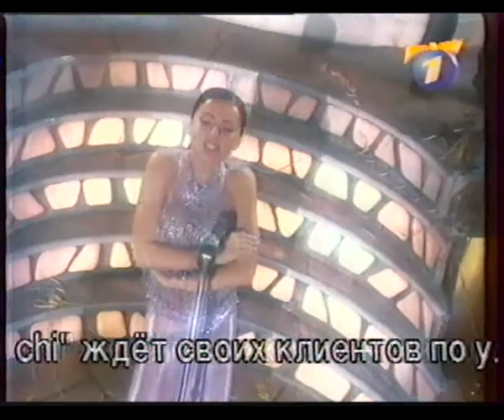Anzhelika Varum/2000/.Koncert artistov.Zagit Alykov(drums).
Zagit Alykov/2000god(drums).